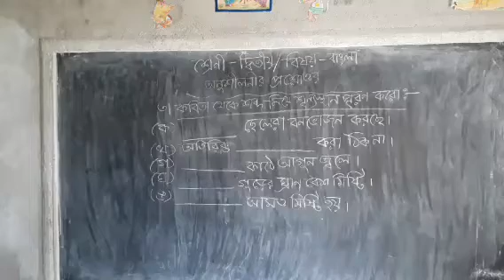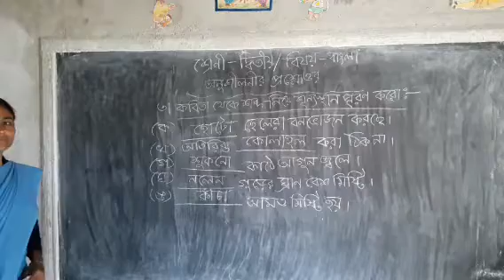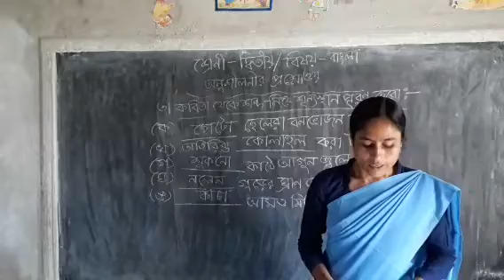🌳দ্বিতীয় শ্রেনীর বাংলা🌳